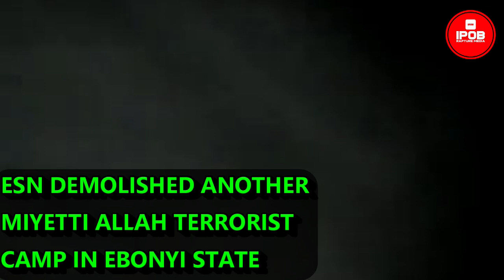BREAKING! ESN DEMOLISHED ANOTHER MIYETTI ALLAH TERRORIST CAMP IN EBONYI STATE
"MNK"
If you know Dave Umahi the Fulani Janjaweed slave in Ebonyi State Governor's Lodge, tell him we have another video of very brave men of ESN demolishing another Miyetti Allah terrorist training camp in UBURU AMA-ACHI in Abakaliki LGA. Tell him our forest is not for the dwelling of terrorists from Mali & Sene-Gambia.
Umahi and his Janjaweed Police Commissioner can tag this video evidence whatever they like, but we believe that facts will continue to speak for itself.
Miyetti Allah Janjaweed terrorists in our forests should return to their Sahel from whence they came. Non-terrorists should check into one of the many Dave Umahi owned hotels in Abakaliki.